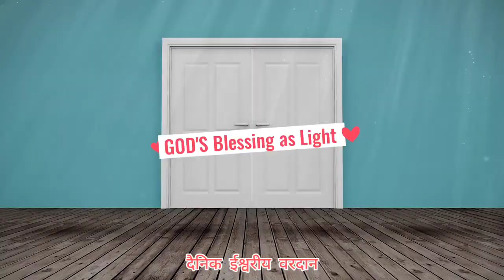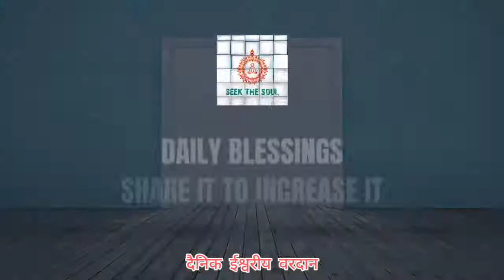दैनिक वरदान | 239 | सर्वशक्तिमान से जुड़ाव का मतलब है कि कैसे, कब.. क्या खत्म होता है!